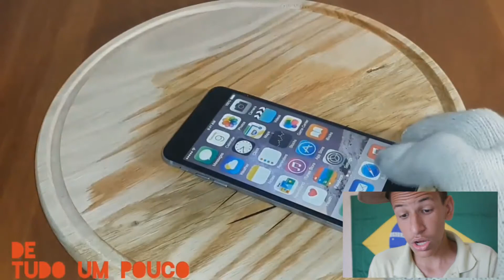TOP 5 COISAS INCRÍVEIS VS FACA QUENTE!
Musica Do Começo: Pluto x ye. - Breath